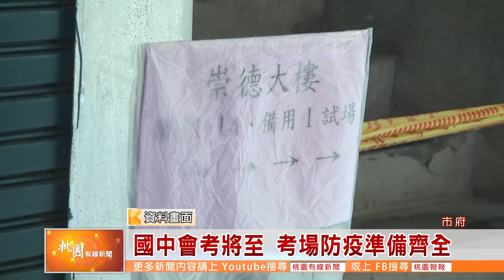桃園有線新聞20200505-國中會考將至 考場防疫準備齊全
109年國中教育會考將在16、17號登場，這一次一共有2萬1,801人報名，但是武漢肺炎風暴還沒有解除，教育局方面也針對防疫部分做好準備，除了管制各考場進出場動線，還要加強試場以及休息區消毒作業，考生進到考場必須佩戴口罩、准考證，量測體溫以及進行手部消毒，貼上辨識貼紙才能入場，同時也不開放親友陪考。